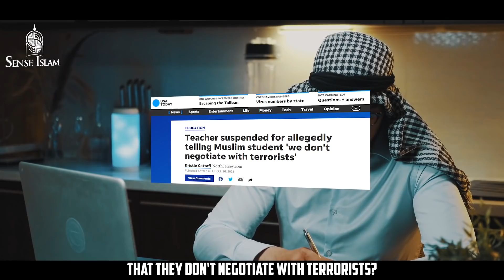AUSTRALIAN BOYS NEED TO PAY FOR THEIR ACTIONS